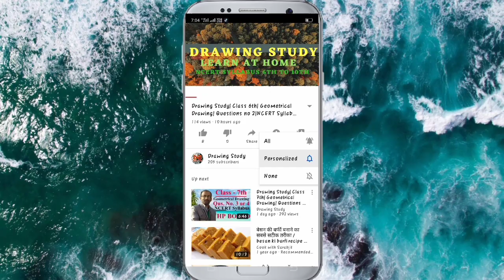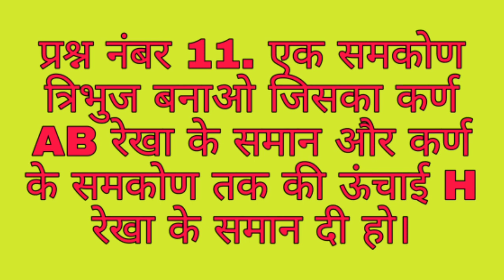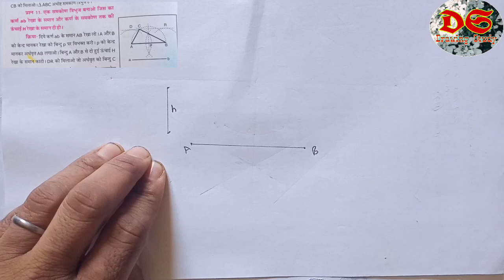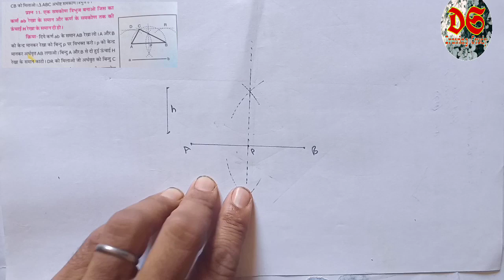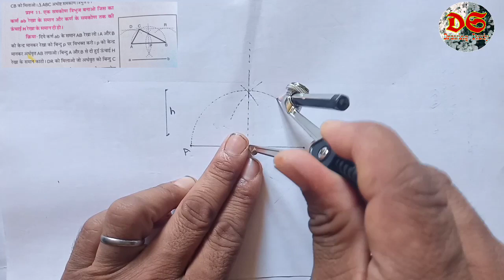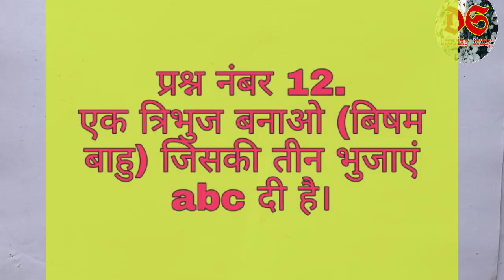Drawing Study| Class 7th| Geometrical Drawing| Qus. No. 11,12| NCERT SYLLABUS| HP Board| triangle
Drawing Study
 Dear learners,

धन्यवाद।

HP Board Drawing Syllabus.